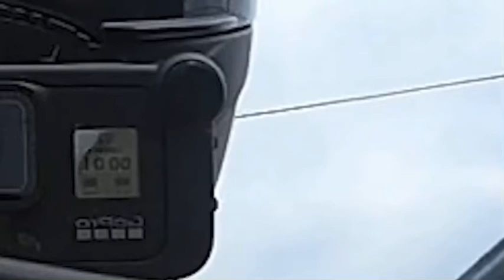Wiedermal ufm Quad